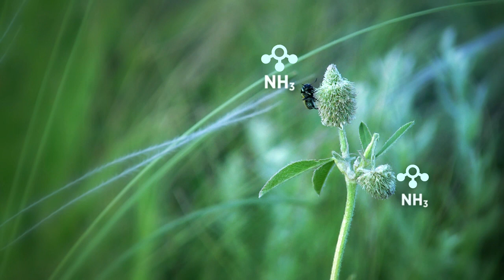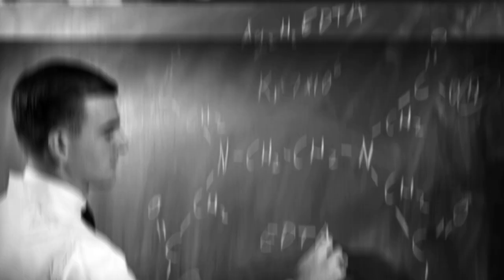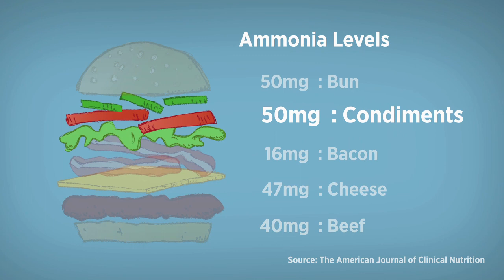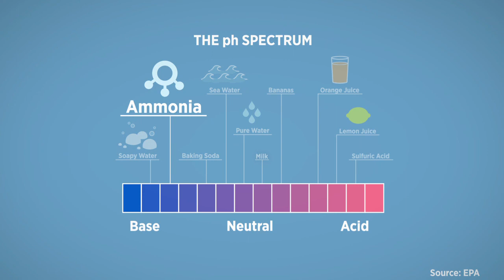Ammonia in Foods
Ammonia is essential for life.  This naturally occurring substance is found in virtually all life forms, from plants to animals to humans.  Life could not have evolved and cannot survive without it. Ammonia, in the form of  ammonium hydroxide, is naturally found in beef, other proteins, and virtually all foods. It is widely used in the processing of numerous foods, such as baked goods, cheeses, gelatins, chocolate, caramels, and puddings.